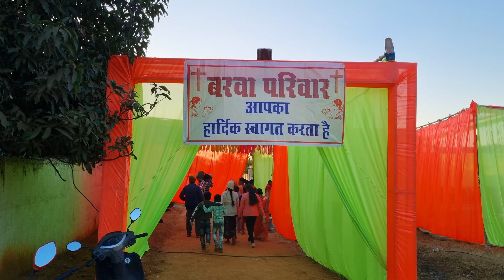Welcome Dance // बारातियों को परघाते हुए // Shadi Dance 2023 // Bagicha